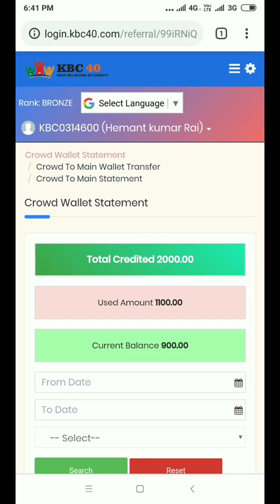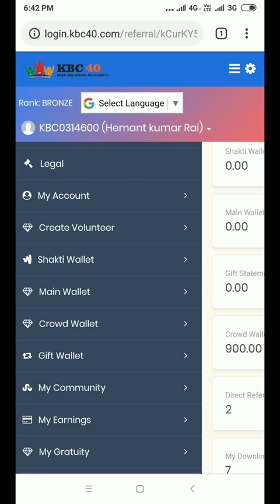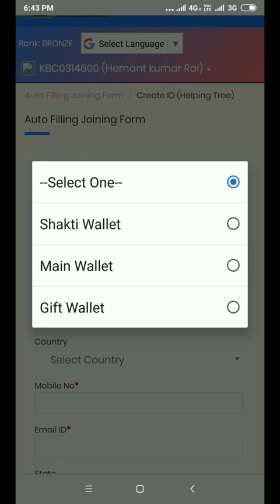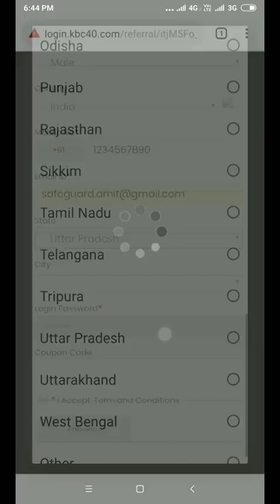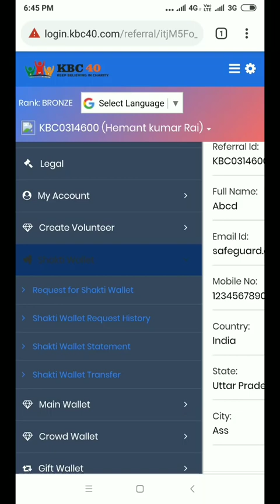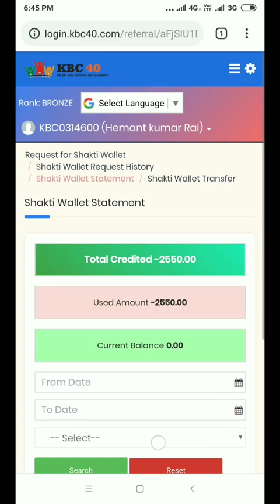KBC40 NEW Website full details and training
Or

Step 1: Send 1000 or more
UPI ON

Google pay(Tej)
BHIM
PayTm
Phone pay

Step 2 : Send screenshot of successful transection.

Step 3: Send details
Name:
State:
City:
Mobile no.:
Or Fill this form

Step 3: When Your details is registered on website then you got SMS.
In the SMS your ID and password is available. Now you have successfully registered